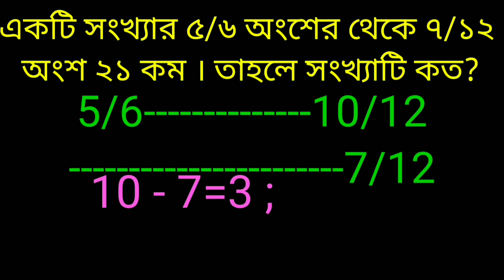খুব কম সময়ে মুখে মুখেই হিসেব